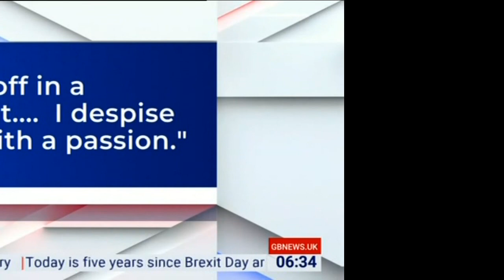Kirsty Gallacher - Tight Top Style - 23rd June 2021